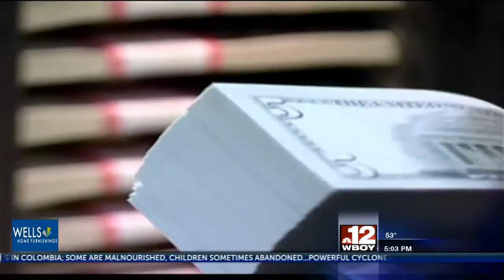12 NEWS DC BUREAU: New reports suggests people living in rural areas pay more for healthcare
12 NEWS DC BUREAU: New reports suggests people living in rural areas pay more for healthcare